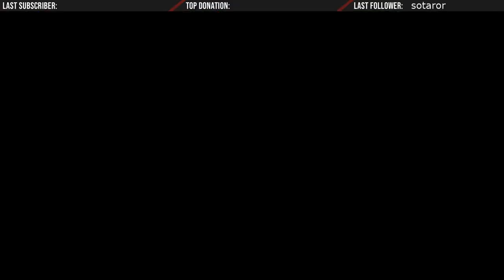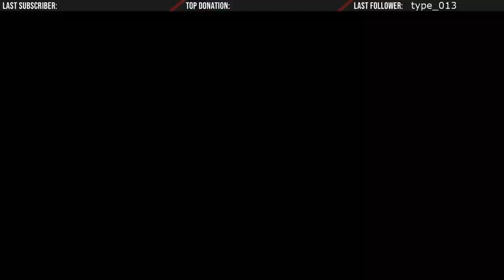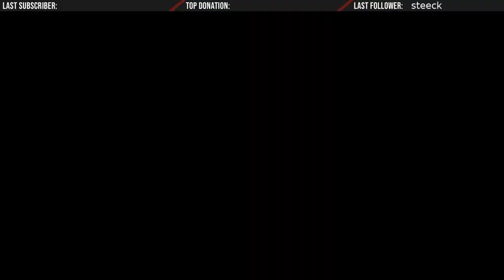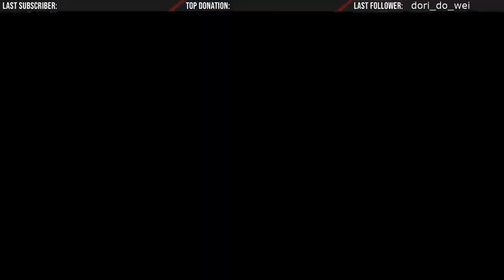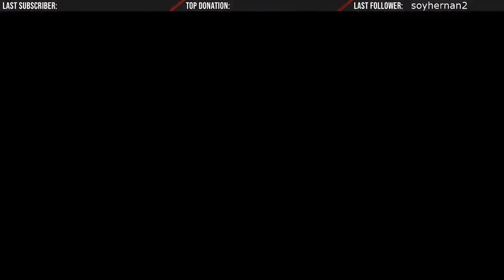Tekken 7 Gigas tech and setups | Twitch stream compilation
This was super fun to do so please expect more streams on Twitch!